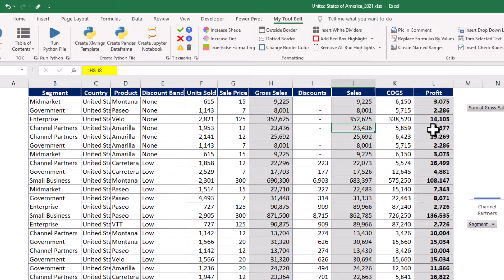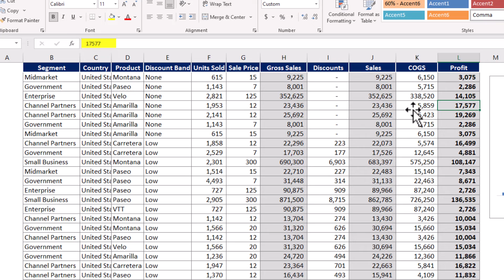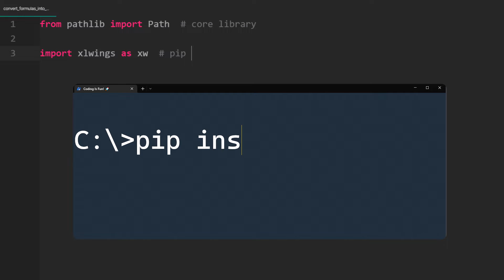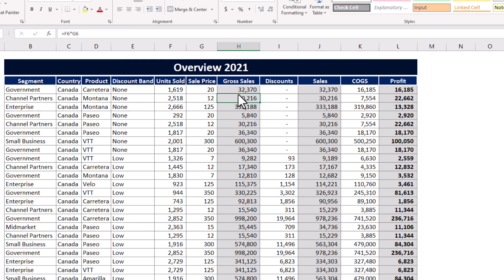Convert All Excel Formulas into Values using Python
𝗗𝗘𝗦𝗖𝗥𝗜𝗣𝗧𝗜𝗢𝗡
In this video, I will show you how to convert all Excel formulas into values using Python.
Use this code when you have a worksheet that contains a lot of formulas and you want to convert these formulas to values.